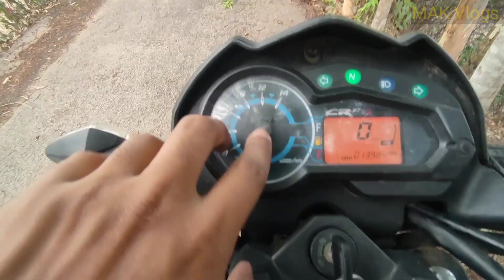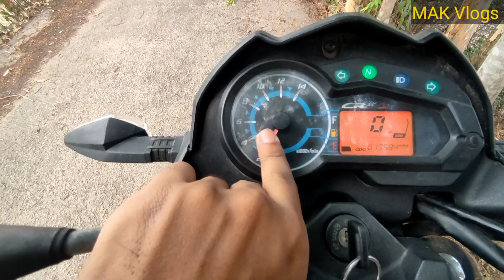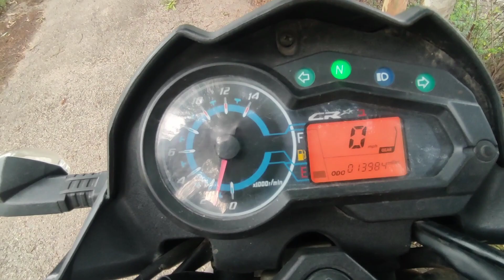Zara Digital 110cc Bike || চায়নার তৈরি কম সিসির বাইকের ভালো-মন্দ || Chinese Bike Review Bangla.